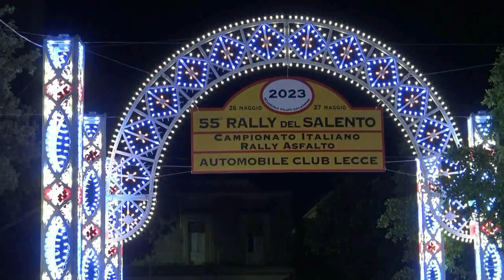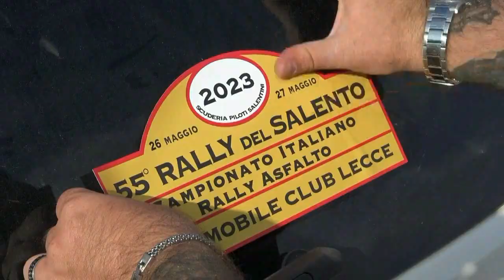BRUNO-CENTONZE esterne 55° RALLY DEL SALENTO 2023 By TOP VIDEO DI ABATE LELLO 320.7288235